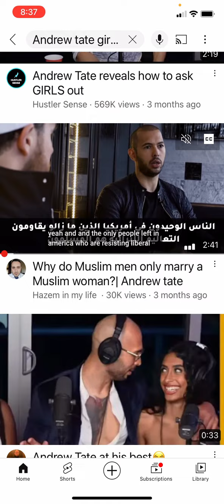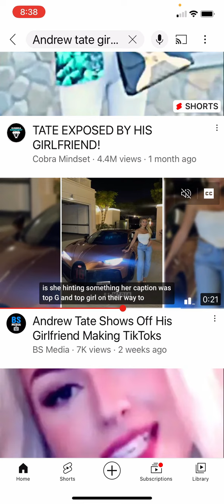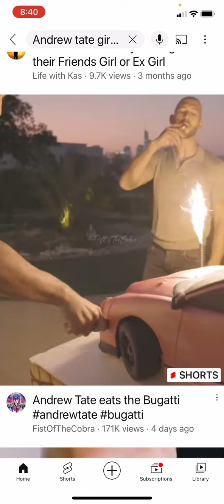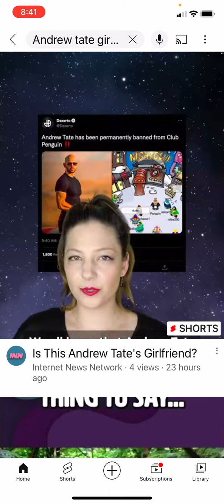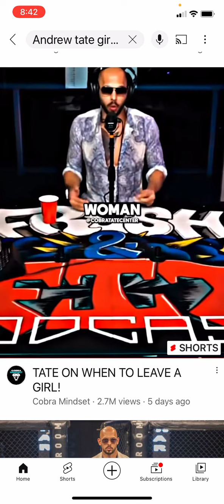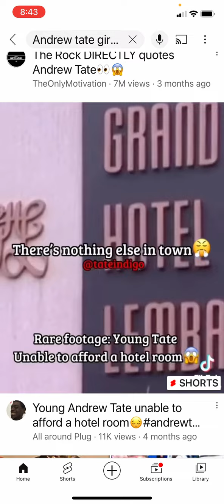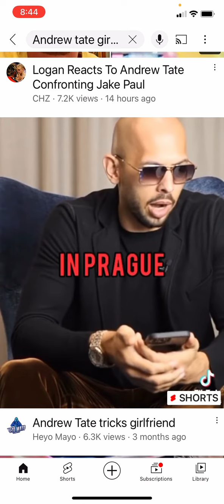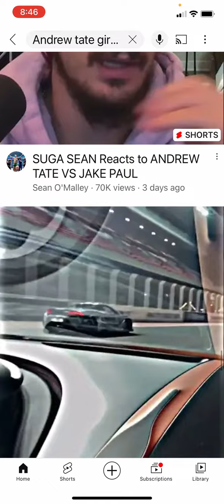3 Reasons Andrew Tate Took Over Social Media!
3 reasons Andrew Tate went viral for the whole 2022